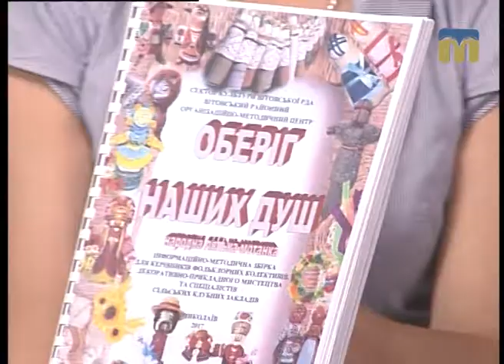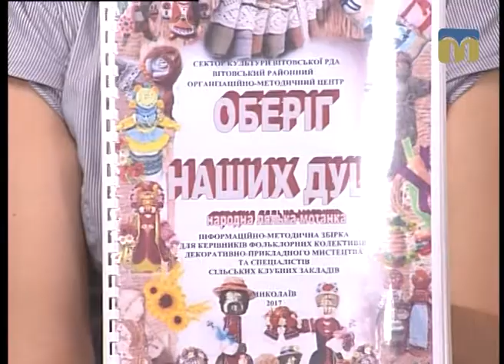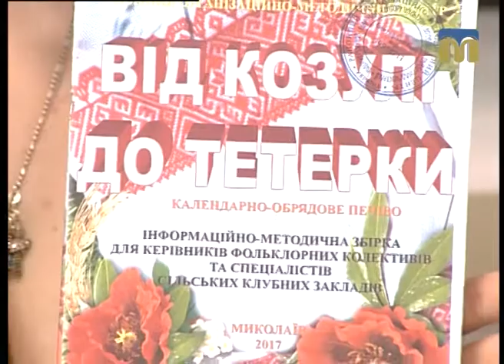Розмова на тему. Шедеври Вітовщини: декоративно-ужиткове мистецтво - 18.07.2017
Гості студії: завідувач сектору культури Вітовської райдержадміністрації Сергій Гололобов, директор Вітовського районного організаційно-методичного центру Катерина Мірзоян, майстриня Наталя Феник.